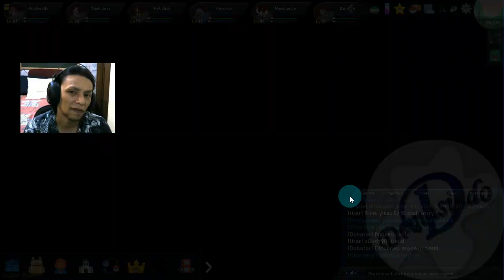GANHANDO DINHEIRO XP E ITENS (Novo Pokemon Blaze Online 13)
Pokémon Blaze Online é um Pokémon MMO feito para fãs, Pokémon Blaze Online apresenta uma grande variedade de conteúdo que foi criado com o usuário final em mente, a Equipe passou incontáveis horas construindo um jogo agradável para todos. O jogo está disponível para jogar em todas as plataformas principais, incluindo iOS.